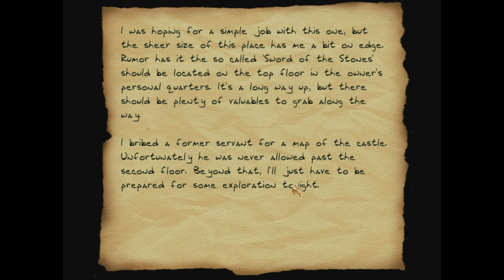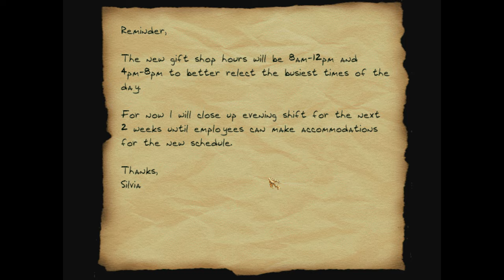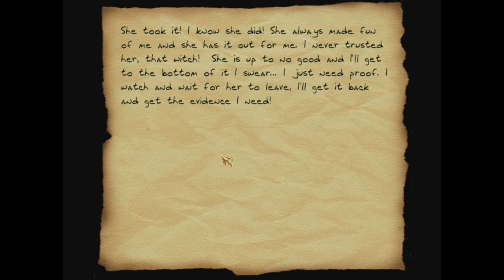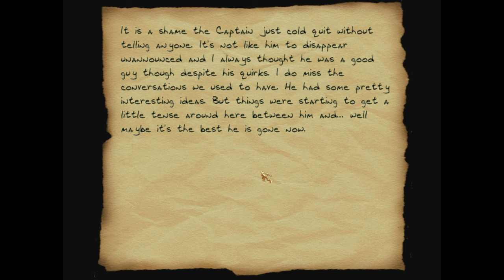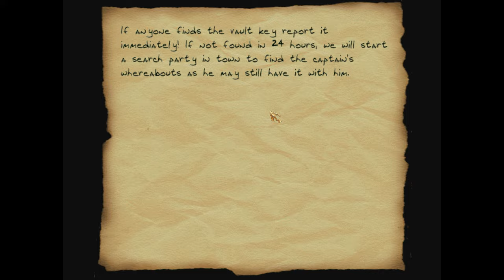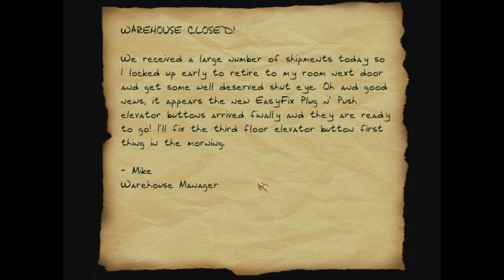Thief 2 FM: The Sword of the Stones - 1 - Oof Dee Doof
$9.12 remaining / 4.04175 squirrels' tails remaining

● Story:
You have been hired to steal a valuable sword that was forged from ancient elemental stones, called
"The Sword of the Stones". The owner of the sword, Credulo, is a rich nobleman who lives in a castle
outside the city. You've stolen a sword before from the Trickster himself and this is just a mere
mortal, so in comparison this should be pretty basic, right?

I would actually, in real actual life, report my own channel and then take myself directly out back to be shot if I did that.